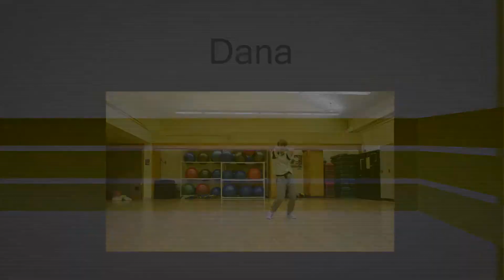Warm Water (Snakehips Remix) | Dana Hambly Choreography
UW Hip Hop Fall 2015 Session

Song: Warm Water (Snakehips Remix) by Banks
Choreographer: Dana Hambly